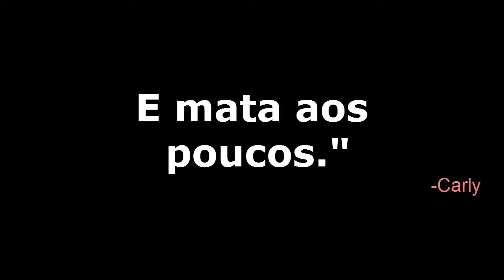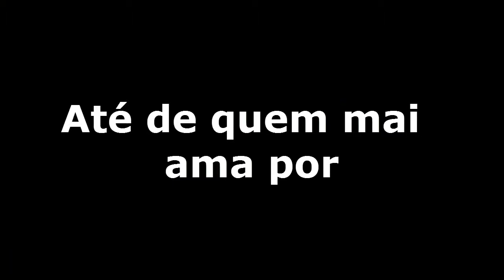Trailer Corações Partidos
Sinopese : Carly carrega no peito um desejo de vingança , contra aqueles que um dia tiram á de sua mãe . Ela cresceu criada pelo avó Claus , que jurou que destruiria a todos que um dia machucaram a sua filha , morta a quase 10 anos .
 Agora Carly Volta para se vingar . Mas o amor pode aparecer no meio do caminho ?

Jacob Black finalmente havia colocado sua vida do eixo .  Tinha a sua pequena e rentável oficina em La Push . Finalmente concluiria o ensino médio . E esqueceu definitivamente Isabella (Swan) Cullen e seu monstrinho . E assumiu o controle total da matilha . O que faltava então para Jacob Black ?